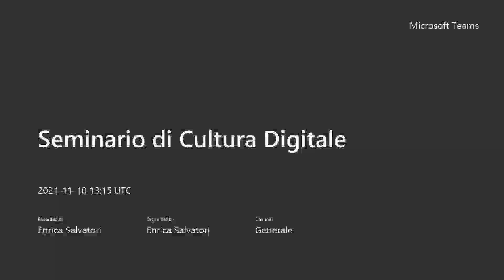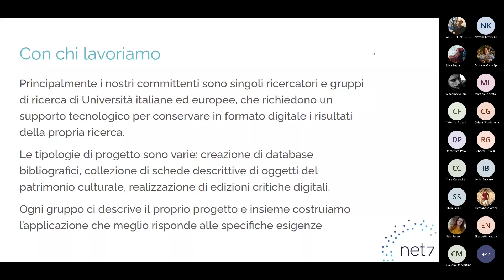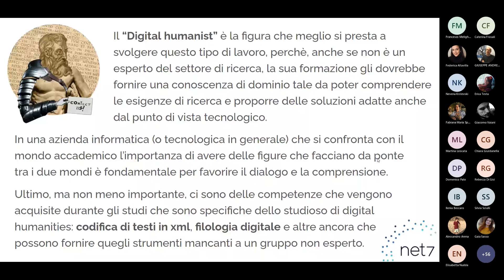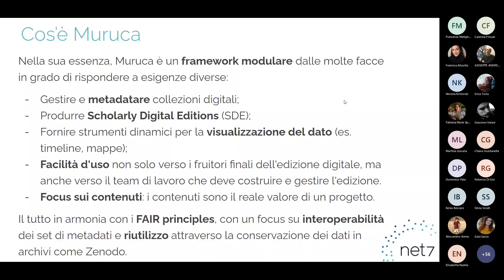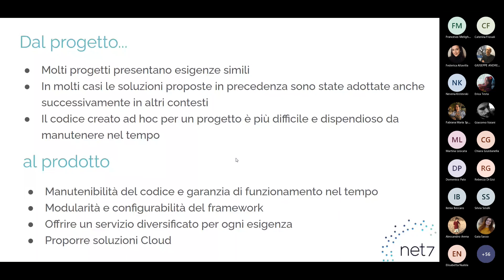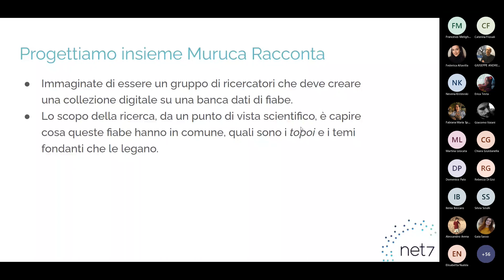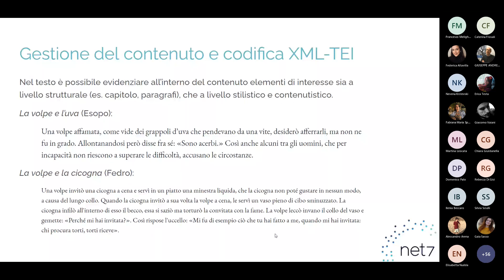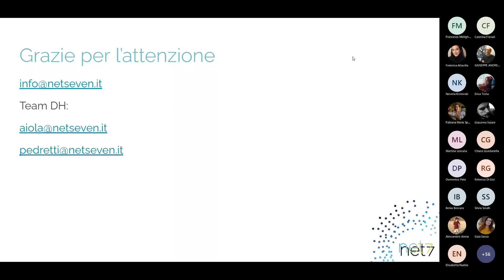Chiara Aiola - Muruca Racconta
Seminario di Cultura Digitale - Mercoledì 10 novembre 2021

Chiara Aiola (Netseven)
Muruca Racconta - un approccio flessibile per l'editoria digitale e collezioni eterogenee
La realtà delle Digital Humanities è ormai diffusa e affermata, e lo dimostrano il numero sempre crescente di corsi di studi, convegni ed eventi dedicati a questo mondo. Fuori dall’ambito accademico, ci sono realtà aziendali che da tempo lavorano per tradurre le esigenze  metodologiche e scientifiche dei gruppi di ricerca in processi informatici, offrendo loro strumenti tecnologici innovativi per arricchire la fruizione di collezioni ed edizioni.
Il seminario illustrerà il processo di lavoro con un gruppo di ricerca dal punto di vista aziendale, evidenziando di volta in volta le conoscenze e le competenze che permettono di lavorare allo sviluppo tecnologico di una piattaforma per la gestione di collezioni digitali e Digital Scholarly Editions.
In questo percorso si vedrà come si è arrivati alla realizzazione di un framework dedicato alla gestione di progetti di Digital Humanities: Muruca. Uno strumento pensato per gruppi di ricerca e istituzioni culturali che vogliono rendere digitale un’opera letteraria o una collezione di documenti facilitandone e promuovendone così la consultazione, la conoscenza e la disseminazione nell'ambito delle Digital Humanities.
Il nostro caso d’uso sarà Muruca Racconta, un’edizione digitale che si propone di mostrare un esempio di letteratura millenaria come le fiabe. Il progetto consente di navigare in una collezione dedicata al mondo delle fiabe, con la possibilità di visualizzarne il testo, sia tradotto che originale, in modo interattivo; di esplorare l’archivio seguendo il filo dei motivi, ovvero le morali racchiuse in ogni fiaba; di visualizzare le risorse in senso diacronico e spaziale, rispettivamente tramite una timeline dedicata e una mappa interattiva; ed infine di consentire all’utente l’accesso ai percorsi di approfondimento, che propongono una selezione di racconti relativi a un determinato tema riguardante le fiabe.